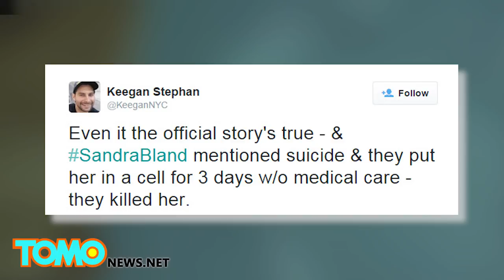Sandra Bland death: official autopsy reveals she committed suicide inside jail cell - TomoNews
WALLER COUNTY, TEXAS — Preliminary autopsy results show the cause of Sandra Bland's death suicide by hanging, according Warren Diepraam, a Waller County, Texas, prosecutor during a press conference Thursday.

Bland was a black woman who was arrested for failing to use her turn signal on July 10, and was found dead in her jail cell hanging from a rope fashioned out of a plastic bag days later. Her death has incited outrage nationwide, with many claiming her death was the result of an attack or murder. However, according to Diepraam, preliminary autopsy results show Bland did not have injuries or defensive wounds on her hands, which would be consistent with an attack.

However, he added that although defensive injuries are typical in cases of violent homicide, they are not always found.

"There were no bite marks or other injuries on her face, on her lips, on her tongue, which would be consistent with a violent struggle," he said.

The mark that examiners found around Bland's neck was consistent and uniform, which indicates hanging by suicide rather than there having been a violent struggle, Diepraam said. Examiners also did not find any damage to Bland's trachea and esophagus, which would be indicative of a violent struggle.

However, officials did find approximately 30 "cut marks" on Bland's left forearm, according to the New York Times. The cuts were were in a state of healing and appeared to have been administered about two to four weeks prior to her arrest, Diepraam said. The abrasions to Bland's wrists, meanwhile, were consistent with her struggling while being handcuffed.

Marijuana also was found in Bland's system at the time of her death, Diepraam said.

Bland's family is claiming that she was killed in her jail cell, and that video footage indicating otherwise was altered. The family has paid for an independent autopsy, but the results of that have not yet been released.